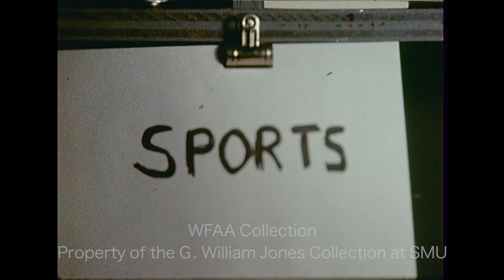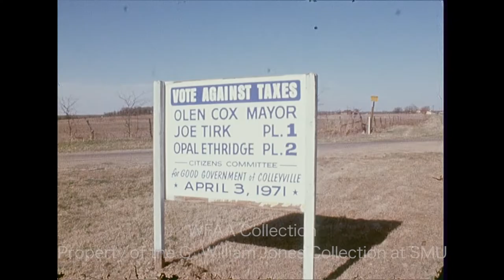WFAA - March 18 - 19, 1971 Part 2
0:00, 4:51 - The National Golden Gloves Championship is underway at the Tarrant County Convention Center in Fort Worth.

1:11, 4:21 - (March 19, 1971) Jack Strickland, regional director of the Bureau of Labor Statistics (BLS), discusses the recent increase in the Dallas Consumer Price Index; Phil Reynolds reporting.

2:06, 5:51 - The 4-year-old boundary dispute between the cities of Hurst and Colleyville will be decided next week by the Texas Supreme Court, a decision which will affect 1,200 residents who were annexed by Hurst; those interviewed about the situation are Colleyville City Secretary Randy Vinson, Colleyville resident Faye Miller (sp), and Hurst City Attorney Tom Cave; additional silent footage showing the area in question; Jim Green reporting.

6:30 - (March 16, 1971) Wil A. Schaefer, a recently defrocked Methodist minister from Laredo, is interviewed; Schaefer was ousted from the church for his unconventional relationship involving two women: his wife, Rita, and Judy Nash, who all live together in a polyamorous relationship; in an interview at Lee Park in Dallas, Schaefer (seated next to Nash) describes his relationship with Judy and with Rita; Rosser McDonald reporting.

7:29 - (March 16, 1971) Ed Polk, director of the Dallas Legal Services Project (DLSP), holds a press conference to announce his resignation; Polk goes on to describe his combative relationship with his harshest critic, Dallas County Judge W. L. “Lew” Sterrett, and also explains situations in which the DLSP could be considered an anti-establishment organization; Phil Reynolds reporting.

8:26 - The Rev. Peter Johnson, Southwest Regional Director for the Southern Christian Leadership Conference (SCLC), has been on a hunger strike on the steps of City Hall for over a week and a half; in an interview, Johnson says “superficial pride” might preclude Dallasites who live in poverty from discussing their experiences with hunger in front of a television news crew; Malcolm Landess reporting.

9:01, 16:28 - (March 19, 1971) The House redistricting subcommittee holds a hearing in Dallas to hear testimony from the public on congressional redistricting; among those addressing the committee are Dallas representatives, including state senators Oscar Mauzy, Ike Harris (on crutches), and Mike McKool (D-Dallas), and State Rep. Dick Reed; committee chairman Delwin Jones goes on to say that the committee will continue to gather information in hearings around the state; Jim Mitchell reporting.

10:25 - (March 19, 1971) 4 members of the Dallas Legal Services Project (DLSP) exit the federal courthouse in downtown Dallas following the pre-trial hearing in the suit filed by the Southern Christian Leadership Conference (SCLC) and others calling for the city to halt the upcoming election until certain areas are redistricted, per the 1970 Census, in order to assure that there is no “dilution of racial minority voting strength”; the DLSP team includes attorneys Ed Cloutman (blond hair, glasses) and James Johnston (Silent).

11:16, 18:00 - State Rep. Joe Spurlock II says that even though the image of Texas Speaker Gus Mutscher has been tarnished in the media because of accusations of involvement in the Sharpstown Scandal stock-fraud case, he has not noticed any loss of popularity for the Speaker in the House itself; he goes on to discuss the recent failed resolution proposed by State Rep. Frances “Sissy” Farenthold ordering an investigation into the accusations of fraud against Mutscher and others; Art Sinclair reporting.

12:24, 18:17 - State Sen. Ralph Hall (D-Rockwall) discusses his proposed ethics bill in the State Senate; Rosser McDonald reporting.

13:41 - Very brief shot of Leonardo Ramos Lopez, suspect in the Trinity River Massacre, in custody (Silent).

13:45, 18:49 - A man says that two hospitals have submitted applications for much-needed construction funding to the North Central Texas Council of Governments (COG), but there has been no reply and their status is unknown; Jim Mitchell reporting.

14:19 - Thomas Taylor, Dallas' director of public utilities, discusses the ordinance passed by the Dallas City Council allowing independent taxicab companies to apply for a cab stand at Dallas Love Field; in an interview, attorney Jerry Lastelick says that his clients are happy for the spaces at Love Field, but they’re not happy that they don’t have a space in front of Braniff.

15:29 - A man discusses Martine (Martin) Madriles, a 6-year-old Mexican boy who was blinded at birth; his father took him to see a doctor with Mission Medica Independiente who believed that a cornea transplant could help him; missionaries raised money for him and his father to fly to Iowa where he will have surgery.

18:39 - Brief shot of Rene Guzman in custody; Guzman is accused of executing three deputy sheriffs in the Trinity River Massacre (Silent).

18:43 - Brief shot of Dr. Hal J. Dewlett, director of the Dallas City Health Department (Silent).